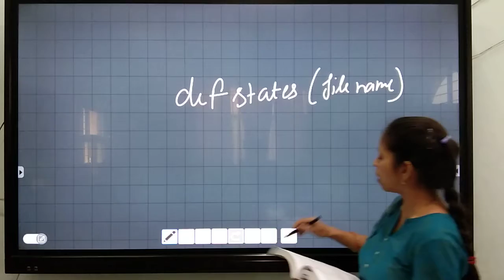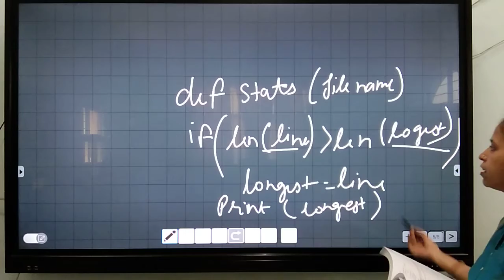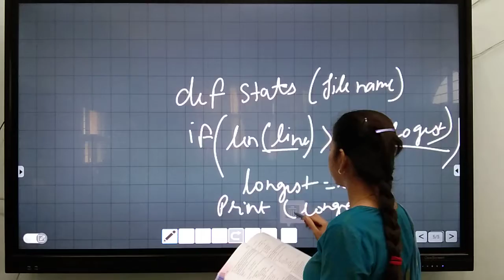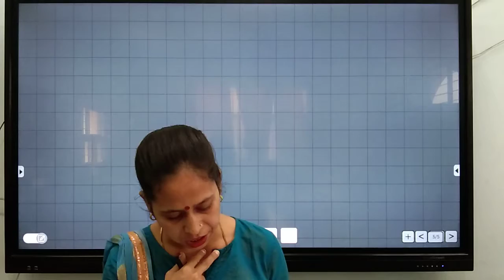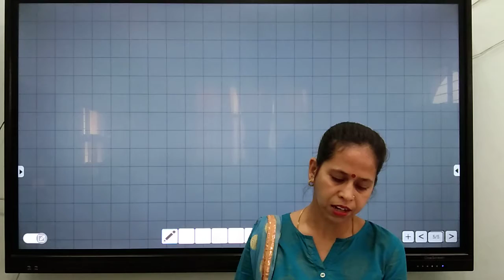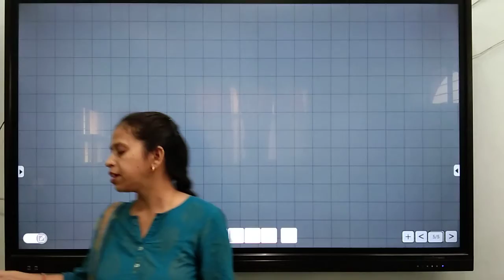Class XII File HAndling Solve questions